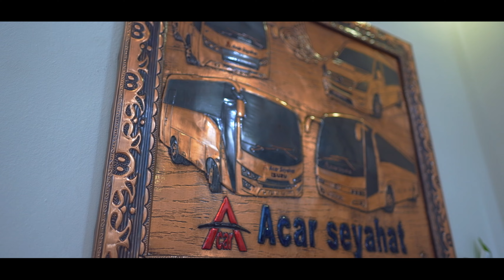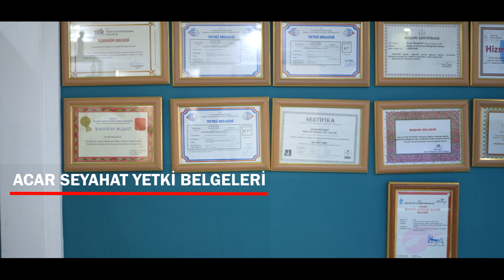''ACAR SEYAHAT'' TANITIM FİLMİ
Niğde'nin ve Türkiye'nin sektöründe lider kuruluşlarından olan ACAR SEYAHAT firmasının tanıtım filmi. Rent A Car hizmetleri, Tur Organizasyonları, Hac-Umre Organizasyonları, Servis Taşımacılığı ve turizmle ilgili birçok hizmet; ACAR SEYAHAT...